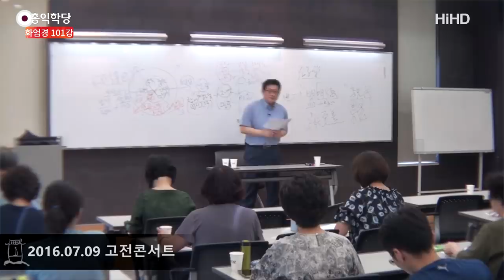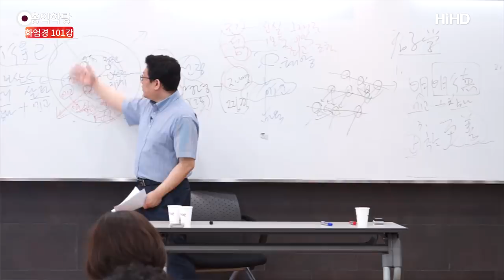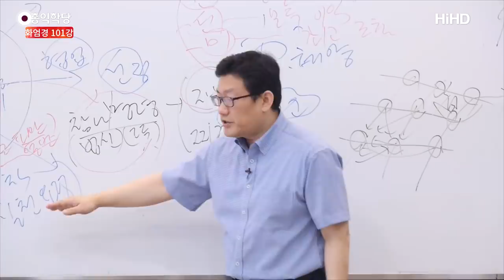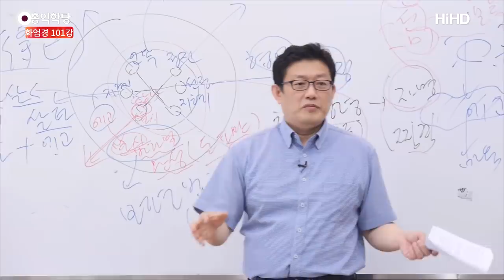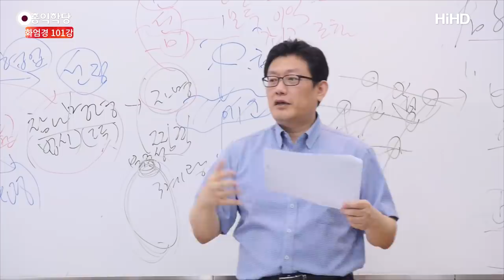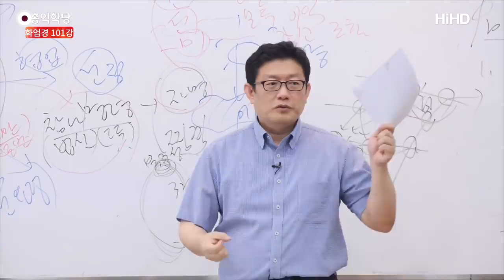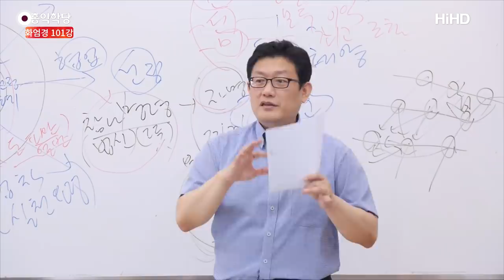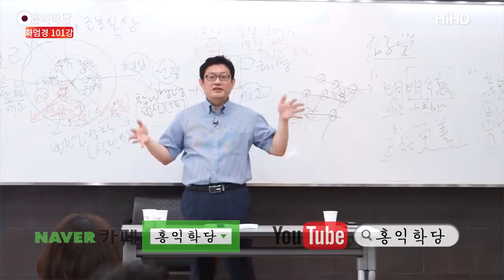[홍익학당] 윤홍식의 화엄경 강의 101강